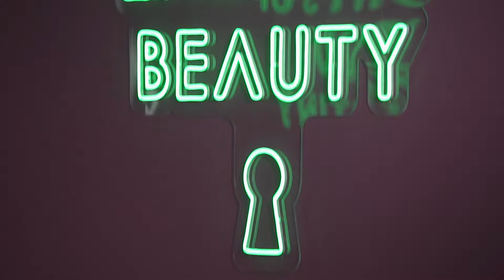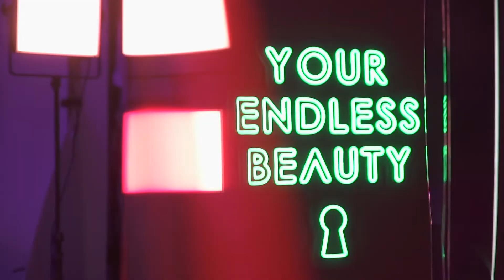【LightMAC x 岑麗香】Your Endless Beauty Up your Destiny 廣告拍攝花絮 2019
人生最重要嘅目標係幸福，要開啟幸福之門，每個生活小片段都要不斷進步，無論係迎接運動時嘅挑戰、喺party散發迷人艷羨嘅光芒，種種嘅超越，都能拉近幸福嘅距離。所以，要好似香香咁任何時刻都保持最佳狀態，細微至肌膚亦要保持年輕無瑕，先可無憂無慮展現自信美麗，充滿正能量，完美演繹每個moment，點亮人生邁向幸福。現在也歡迎你免費體驗